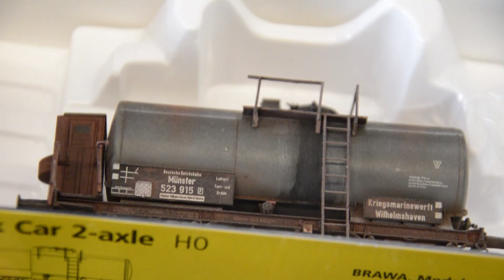Die Sehnsucht fährt mit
Faszination Modellbahn: Das gilt nicht nur für die Züge, sondern auch für die Landschaftsgestaltung.